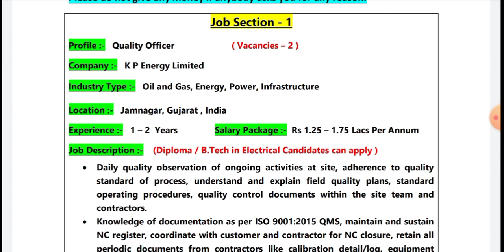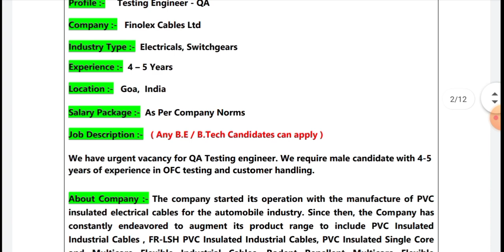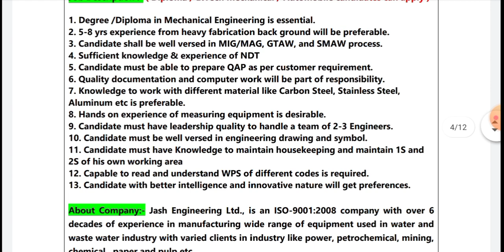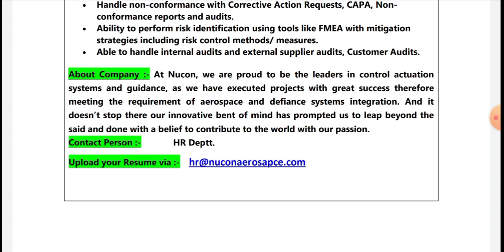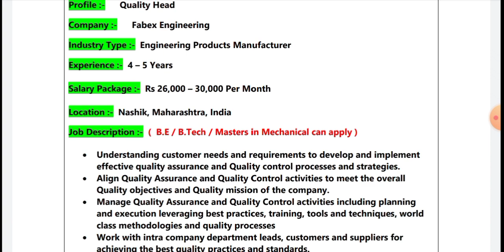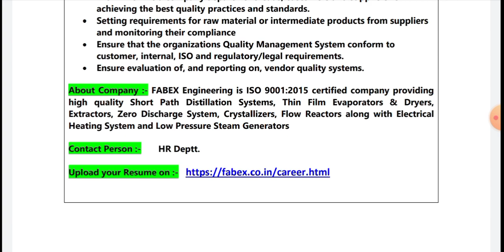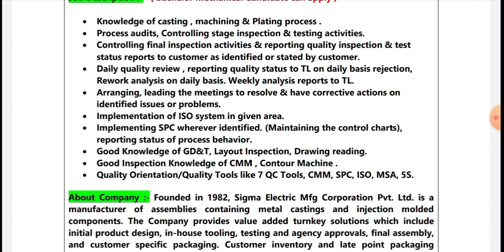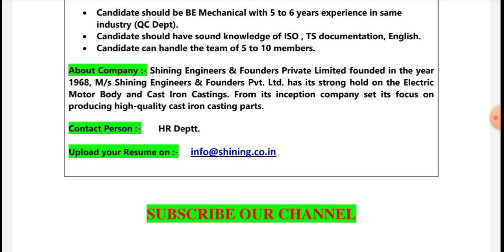Latest Quality Department Jobs in India I Hiring for January 2021 I Mechanical Engineering jobs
Title :- Latest Quality Department Jobs in India I Hiring for January 2021 I Mechanical Engineering jobs